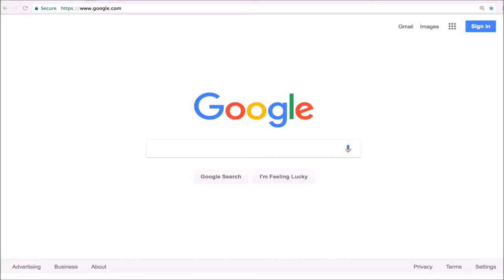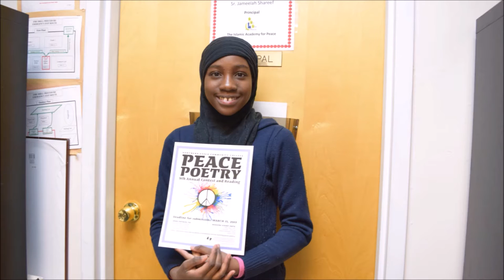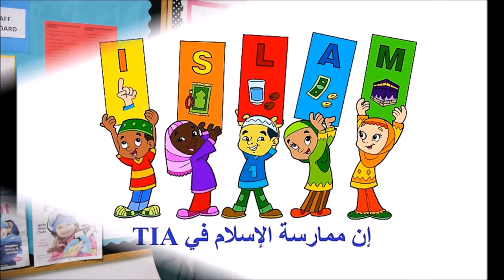The Islamic Academy - 2017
The Islamic Academy for Peace is a NEASC accreditated private Islamic elementary and middle school, with grades from Daycare, PreK up to 8th in Methuen, Massachusetts. It had its beginnings in 2001, with a few teachers and a handful of students. Today, the school has grown to have a staff of teachers and over 160 students. The school plans to expand to include a high school. Please watch this video for various activities we do and achievements we got.